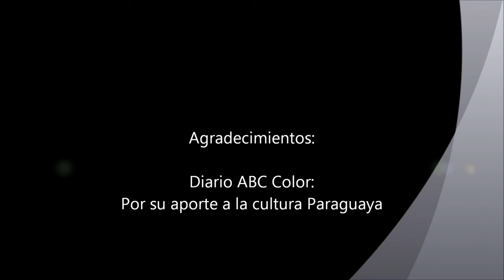Ñande Aramboha - Felix Fernandez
CD: Sonidos de mi tierra 2
Interprete: Los Troveros de América